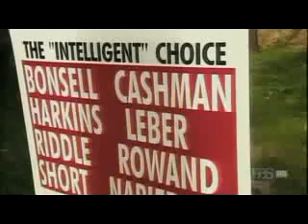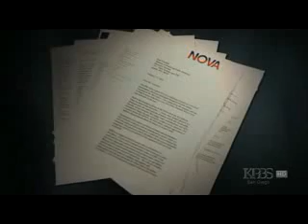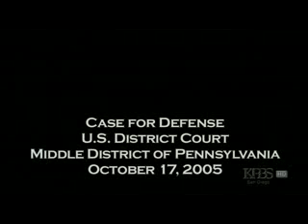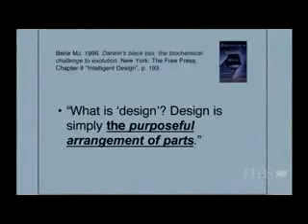Judgment Day: Intelligent Design on Trial 7of12